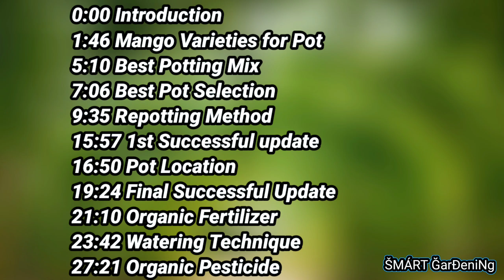Pot mein Mango Grow Krne ka woh Secret jo Sirf Expert hi Jante hai with Successful Updates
Follow me on official Instagram to chat with me on your queries

Welcome on Smart Gardening Youtube Channel In This Video i am going to show you how to Mango plants in Small Pots at home with Successful Updates of new healthy vigorous growth,  step by step complete guid of growing Mango plant in pots.

0:00 Introduction
1:46 Mango Varieties for Pot
5:10 Best Potting Mix
7:06 Best Pot Selection
9:35 Repotting Method
15:57 1st Successful update
16:50 Pot Location
19:24 Final Successful Update
21:10 Organic Fertilizer
23:42 Watering Technique
27:21 Organic Pesticide